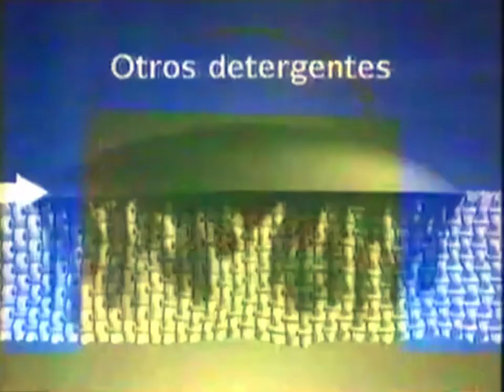Wipp 1994 (ESP)